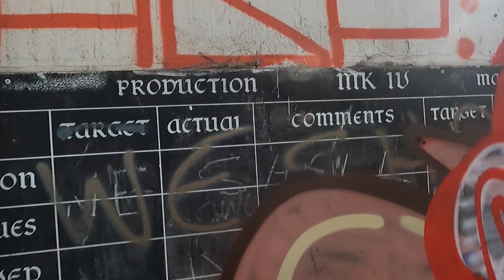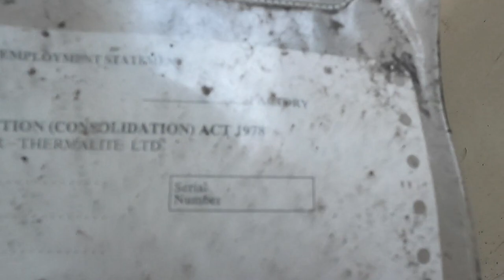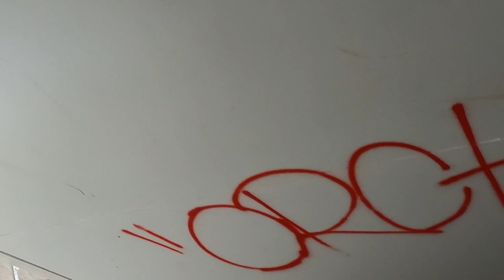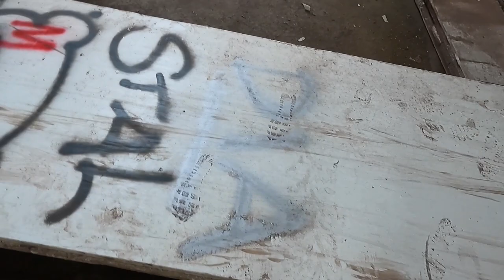URBAN EXPLORATION - Marley Tiles Ebchester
In this video we take a look at the old Marley Tiles factory left over in Ebchester. I really couldn't find too much about this place online (like at all, there is literally nothing about the history of this place).